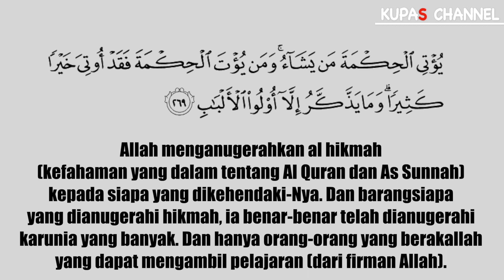Perbedaan Filsafat Islam dan Filsafat Barat #2